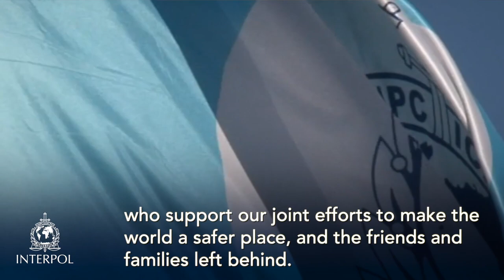International Day of Remembrance for Fallen Officers - 2020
Video message by INTERPOL Secretary General Jürgen Stock, commemorating the International Day of Remembrance for Fallen Officers.